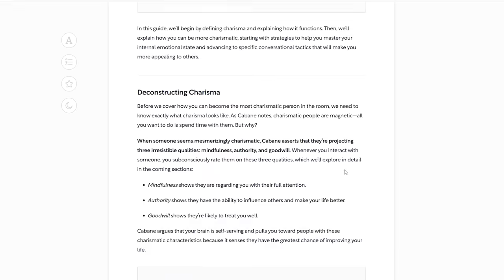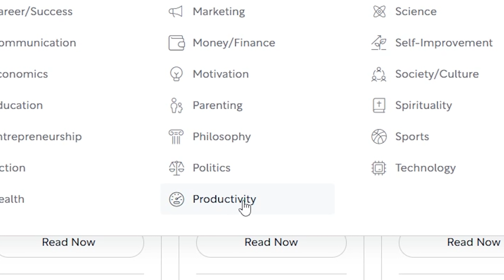Asking Harvard Students What The Meaning Of Life Is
To learn more than ever from important non-fiction books, join me on Shortform . One of my favorite books on Shortform is "The Charisma Myth".

I went to Harvard to ask students about the meaning of life, motivation and discipline.

Intro: 0:00
What Is The Meaning Of Life?: 0:21
How Do You Stay Motivated/Disciplined?: 3:26
Shortform: 6:13
How Do You Stay Motivated/Disciplined?: 7:16
Is College Worth It?: 8:47

𝙈𝙮 𝙂𝙚𝙖𝙧
Camera (Amazon)
All In One Lens (B-Roll) (Amazon)

𝘼𝙗𝙤𝙪𝙩
Hey, I'm Cole Hastings. I'm a vegan athlete/content creator with a passion for videography/video editing, among other things.  I try to help people through sharing my experiences and evolution through life.

asking harvard students questions, harvard students interview, what is the meaning of life, what is the meaning of living